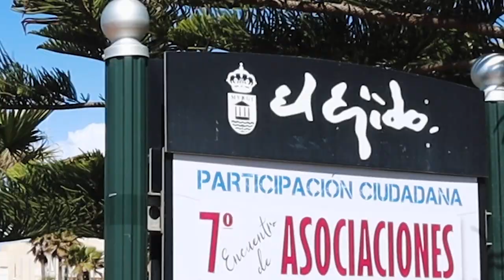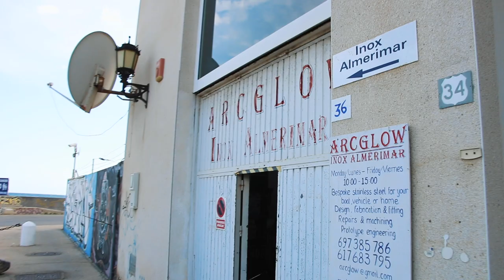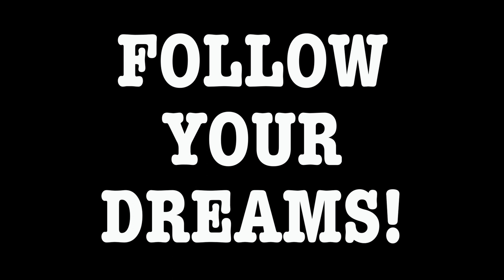Living the marina life in Almerimar: the winter paradise of the Mediterranean sailor #32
Marina life: Almerimar, the winter paradise of the Mediterranean sailor.

Ryan being gone, I find myself alone in Almerimar again, where Polar has been docked since November.
In this video, you follow me on a day in Almerimar, the winter paradise of the Mediterranean sailor.
We take a tour of Almerimar marina, visit the surrounding area on a run, go to the marina office to pick some mail and a very heavy package, then run to some of the people doing some work for us here, and finally take a car trip up the cliff to check out the greenhouses of Almeria, where over 50% of the European demand in fruits and vegetables is produced.

Next week, we are back with a technical video about water makers!

** GEAR **

** LINKS 🖇**

| Where you become a member of our virtual crew!

Life is short:
• Meet someone on Tinder 📱👫
• Quit your job👩🏻‍💻
• Sell your apartment 🏡
• Buy a boat ⛵️💸💸💸
• Go sail the world 🔜🌍